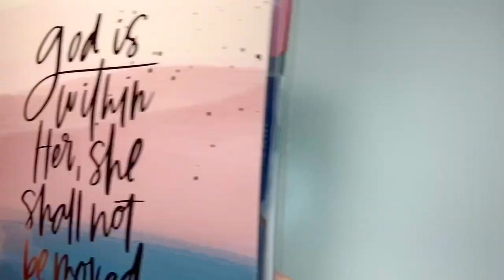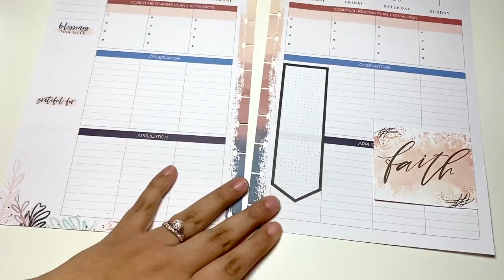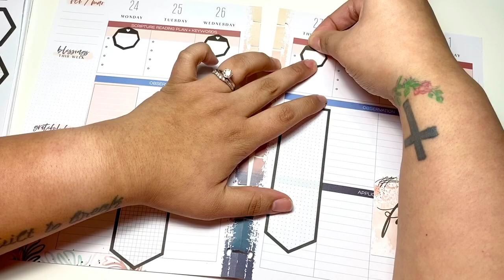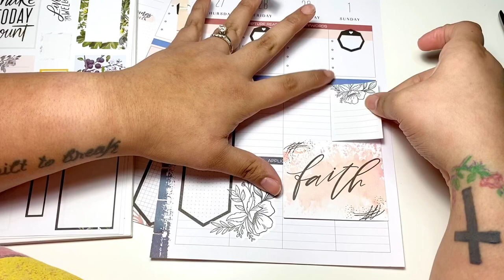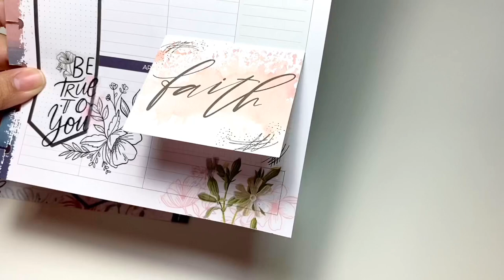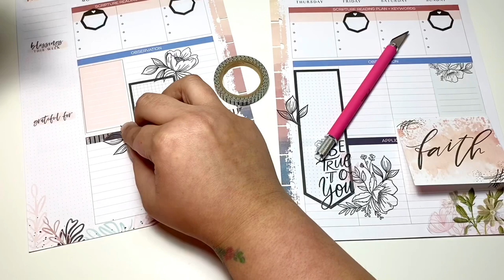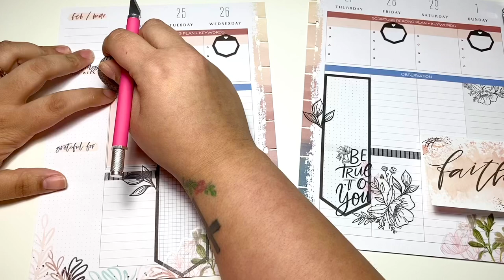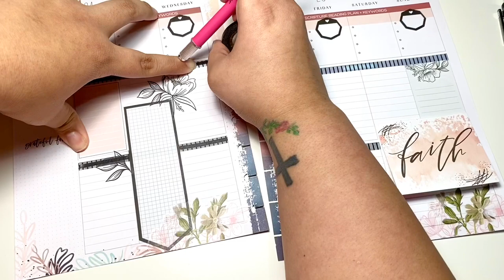Faith PWM - Feb 24 - Mar 1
Hey y’all!!!

My faith planner is usually not super decorative but sometimes you just gotta add stickers everywhere 🤷🏻‍♀️...

XO: Anabel